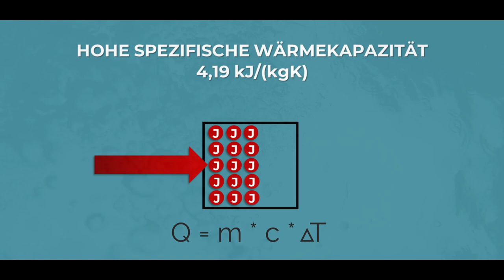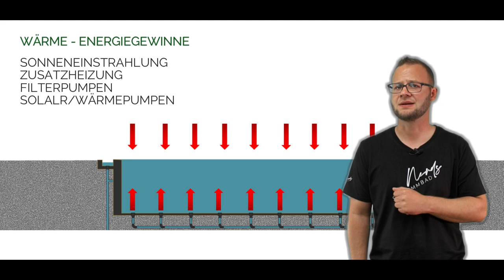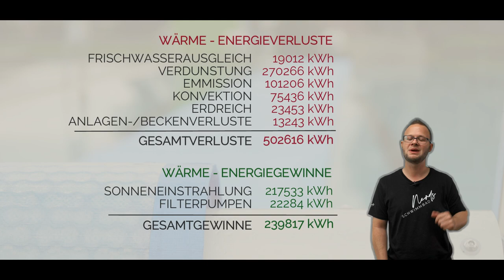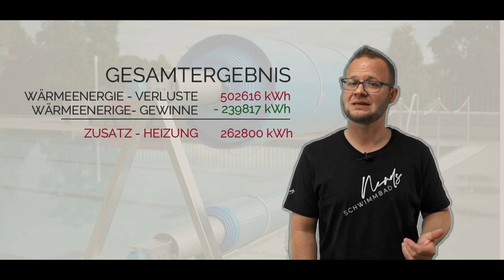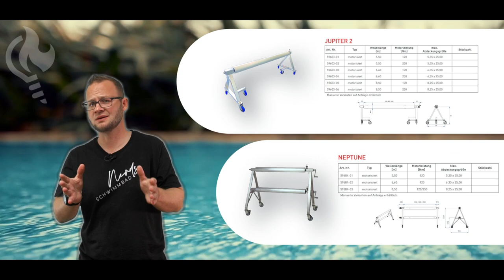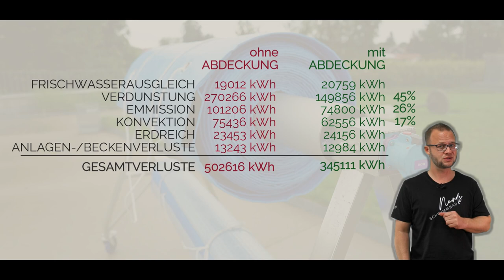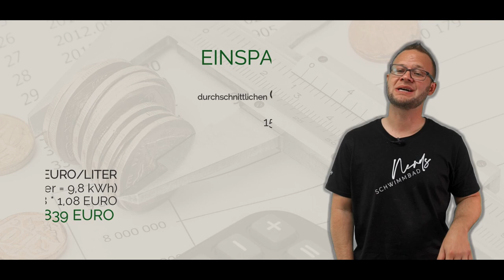Energieeffizienz und Schwimmbäder // #3 BECKENABDECKUNG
EIN MUSS FÜR JEDES SCHWIMMBAD // NICHT NUR SEIT HEUTE !!!
Der Wärmeverlust durch Verdunstung, Konvektion und Emmission bei einem Schwimm- und Badebecken ist gigantisch. In Freibädern trotz der Gewinnung von Wärmeenergie durch Sonne um ein vielfaches gigantischer. Heizen wir für die Luft- und Raumfahrt? Mit einer Beckenabdeckung außerhalb der Betriebszeiten können diese Verluste so minimiert werden, das sich sogar die Investition innerhalb drei JAhren ammortisiert. Wenn du wissen möchtest wie hoch deine Wärmeverluste tatsächlich sind, dann gilt es das Berechnen zu lassen. Unser Filmpartner hat sich darauf weiter spezialisiert und bietet euch ein top Produkt für deine künftige Einsparung. Denn wir Schwimmbäder können Effizienz.

Vielen Dank an Dr. Nüsken für die professionelle, unkomplizierte und gute Zusammenarbeit

DEIN VIDEOPROJEKT WARTET AUF EINE UMSETZUNG ?

und... bevor ichs vergesse:
Für diejenigen, die meinen das ist eine Werbesendung - JA und zwar für unsere Branche und unser Berufsbild als Fachkräfte im Bäderbetrieb